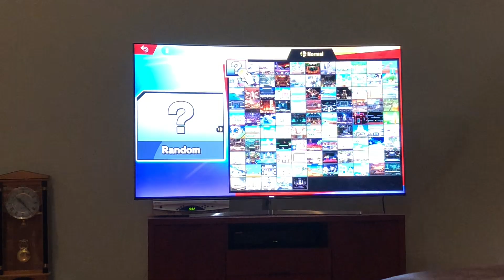SATURDAY IN QUARANTINE & how I deal with anxiety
This was actually kind of a fun day.
I love Krispy Kreme.
STAY SAFE YALL!!

XX
-SC